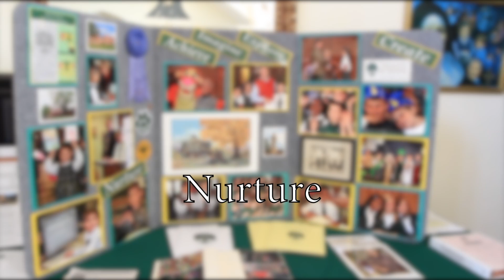Life at Trinity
2012 Promotional Video